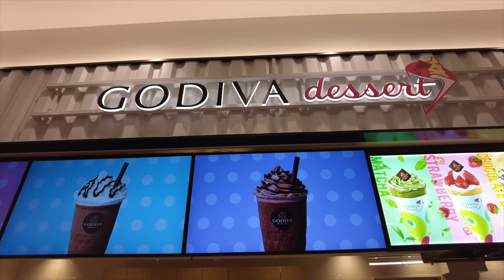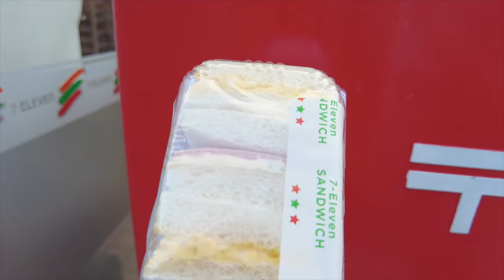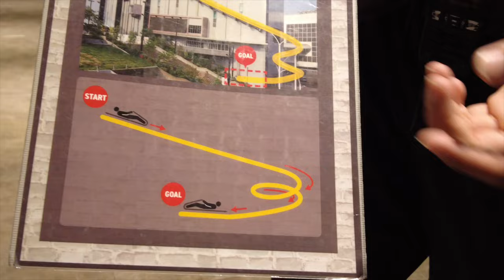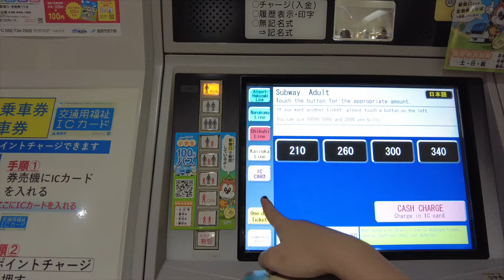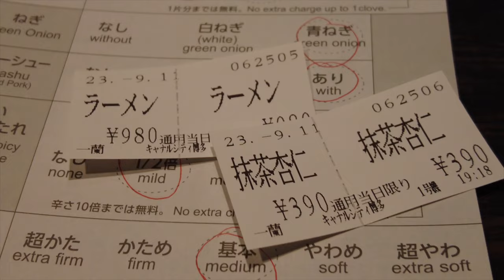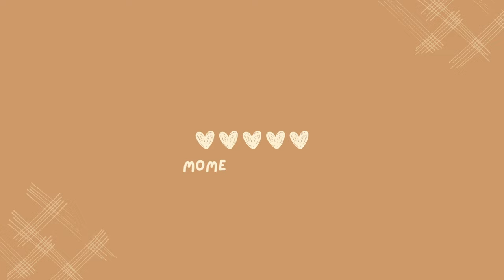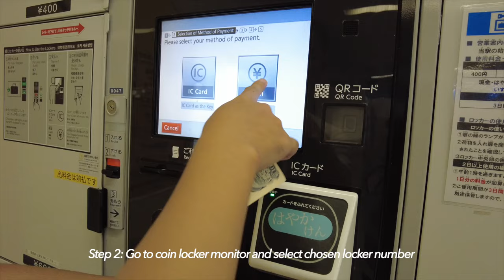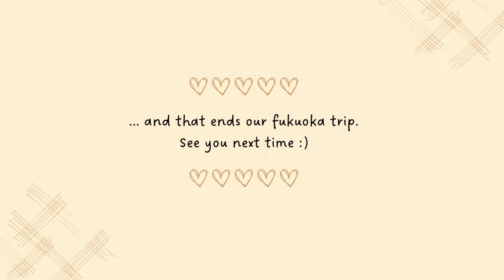Exploring Fukuoka, Japan 🇯🇵 | Teamlab Planets, Fukuoka tower, lalaport, Canal City...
Sooo here's part two of our Fukuoka Trip. 💙
Places:
- Lalaport
- Teamlab Planets
- Fukuoka Tower
- EZO Slider
- BIC Camera
- Second Street
- Donquijote